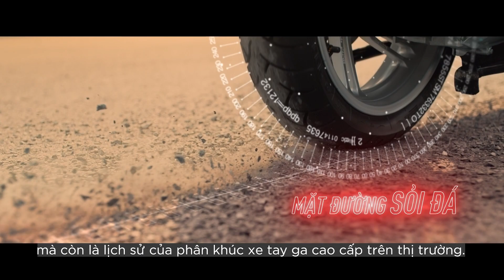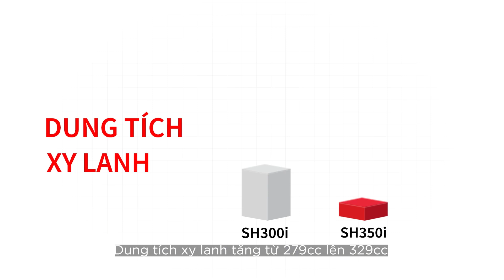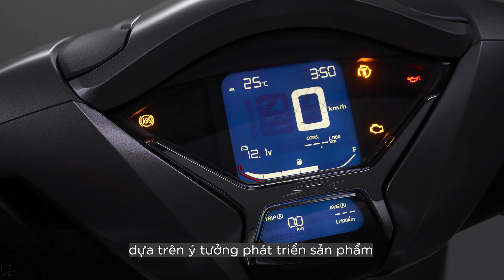Honda Sh350i được trưởng dự án dòng SH giới thiệu ra mắt tại Việt Nam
HONDA SH350i chính hãng tại Việt Nam đã có giá bán từ 146 triệu đồng . Giá xe Honda Sh350i bất ngờ được tiết lộ với giá bán siêu tốt đã khiến nhiều người không tin đây là sự thật. Giá xe Honda Sh350i chỉ chênh lệch hơn 50 triệu đồng so với giá xe Sh150i chính hãng.

Tuy nhiên, theo thông tin chính thức mà Motosaigon nhận được từ Honda Việt Nam thì Giá xe Honda Sh350i 2021 chính hãng đã được công bố ở mức từ 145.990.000đ là hoàn toàn chính xác. Giá xe Sh350i chính hãng cũng đã được Honda Việt Nam công bố trên trang chủ của mình. Cùng Motosaigon tìm hiểu chi tiết Giá xe Honda Sh350i chính hãng và thông số xe xem có gì khác biệt mà giá lại “sốc” đến như vậy?…